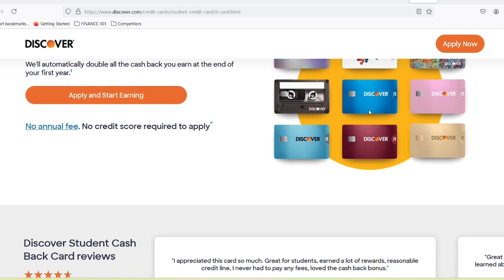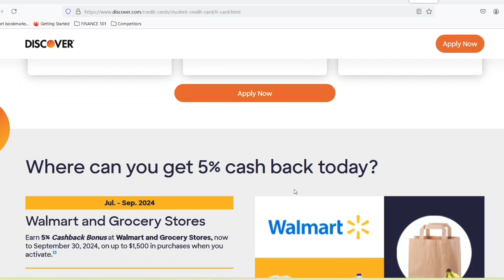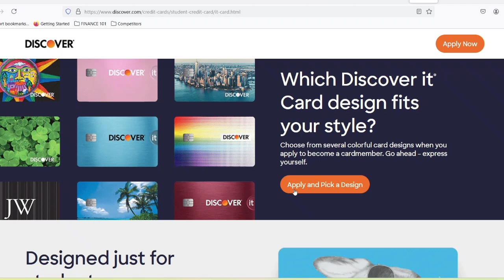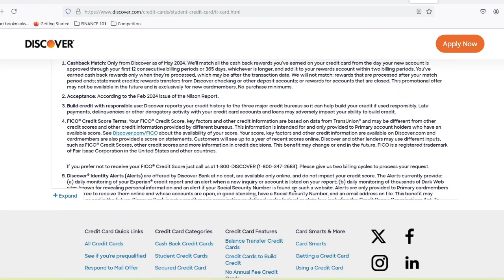Is there a limit on Discover cashback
In this amazing video, we talk about Is there a limit on Discover cashback